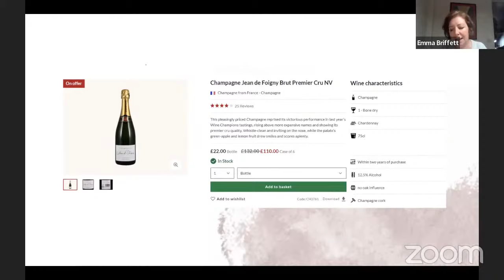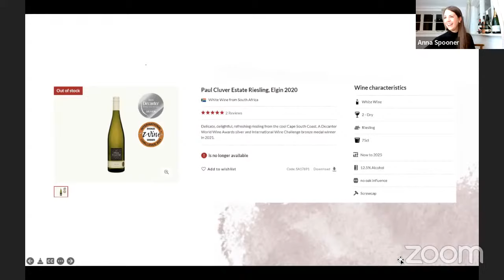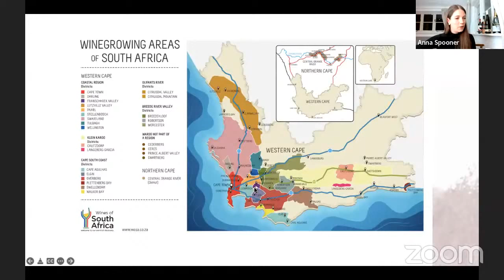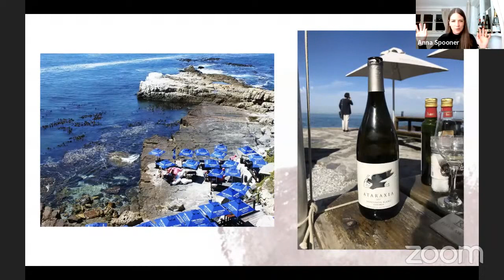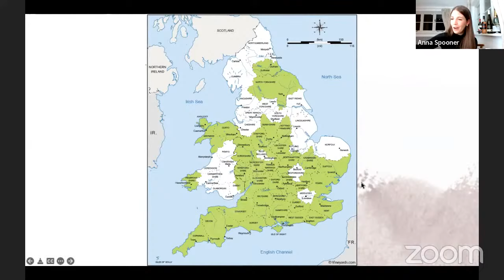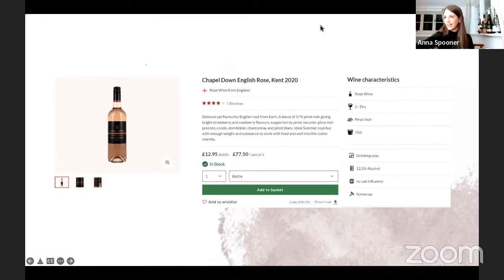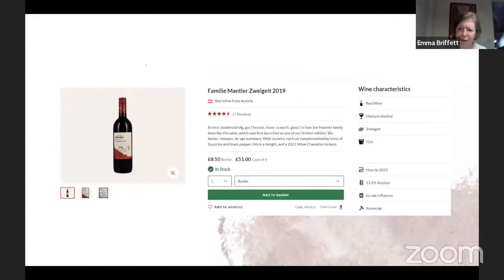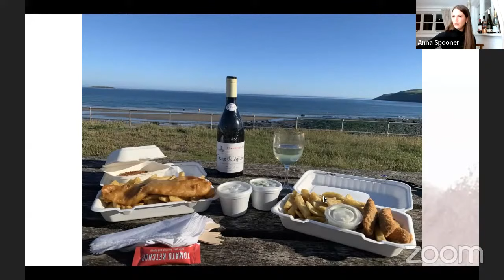Friday Night Takeaway - Fish and Chips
Our 'Takeaway' events are designed to take the hassle out of Friday night, and provide members with an ideal mix of good food, paired wines, and a little light entertainment.

In this month’s session we’ve chosen fish and chips and so we will be pairing four different wines with a classic fish supper. Simply purchase the wines  and then head to your local chippie and pick up battered fish (ideally cod or haddock), chips and your chosen sides. We will do the rest!

Who said food and wine dinners needed to be taxing?!